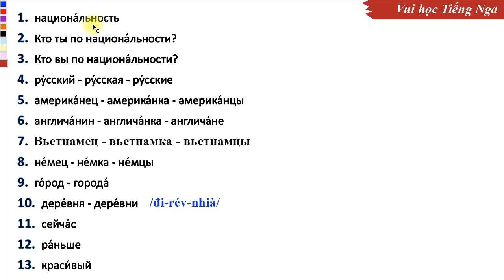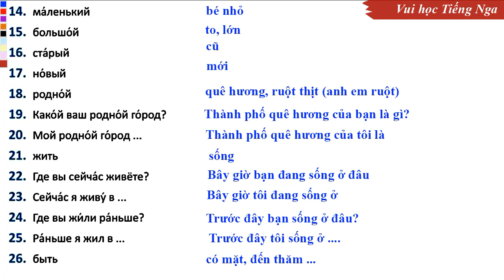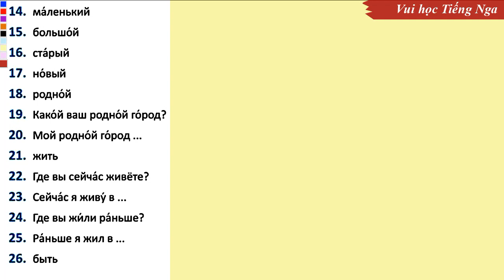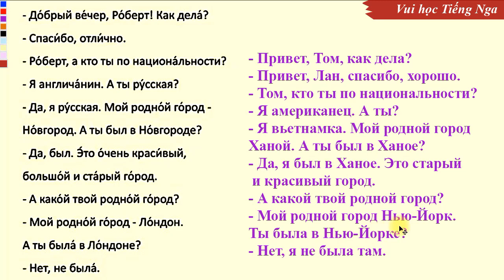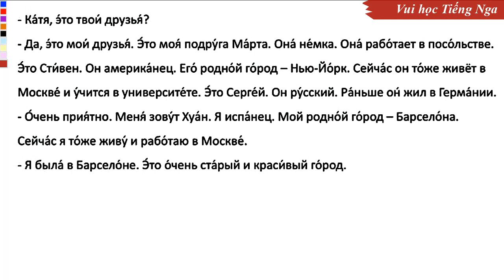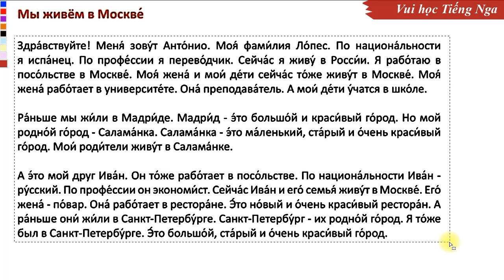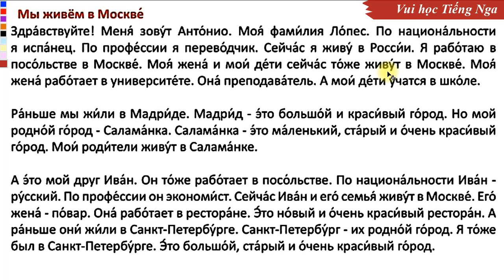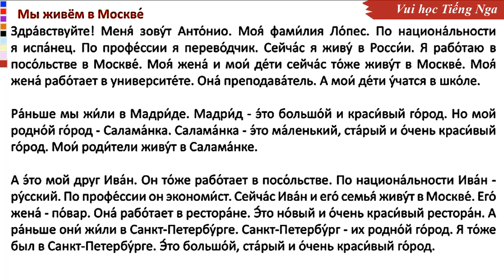Bài 07: Học Tiếng Nga để nhập học trường ở Nga (bảo Châu) | Thầy Hoàng dạy Tiếng Nga online 1:1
💥► Clip name: Bài 07: Học Tiếng Nga để nhập học trường ở Nga (bảo Châu) | Thầy Hoàng dạy Tiếng Nga online 1:1 (Easy Russian With Tony)